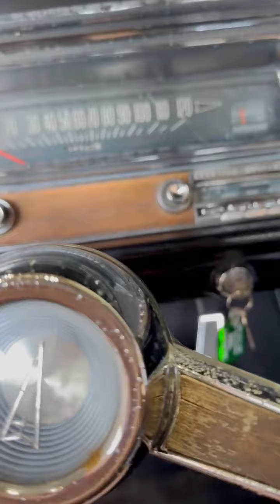1964 2+2 first start after a week